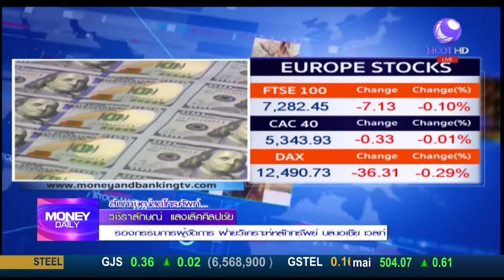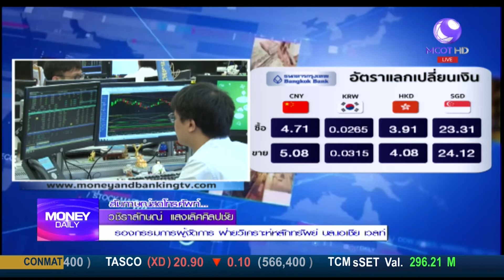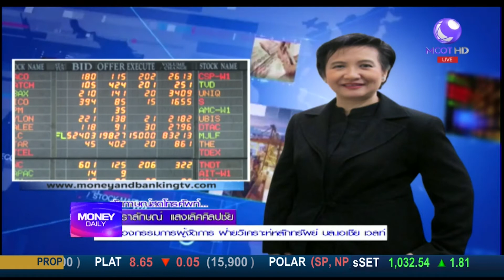Money Daily 28 กุมภาพันธ์ 2561 ช่วงที่ 1 - มันนี่ เดลี่